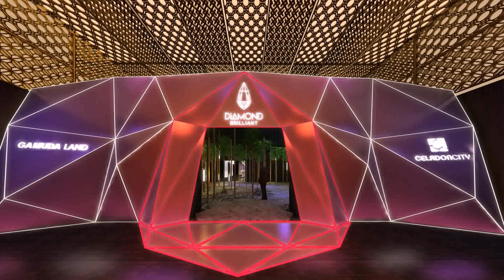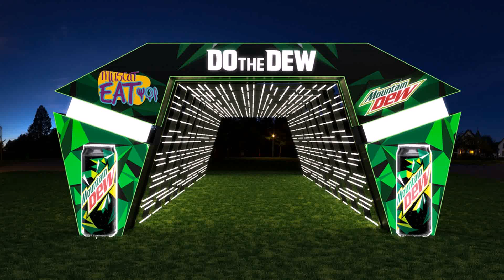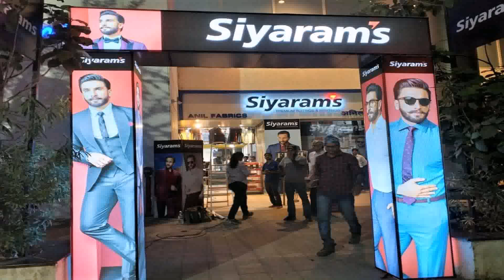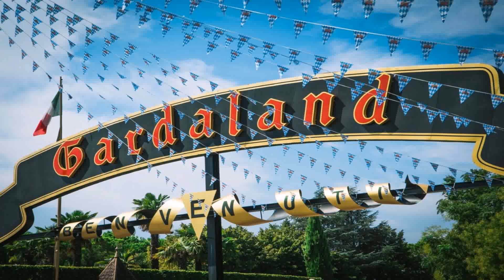Event Entry Gate Design